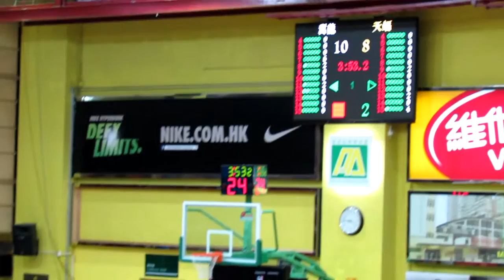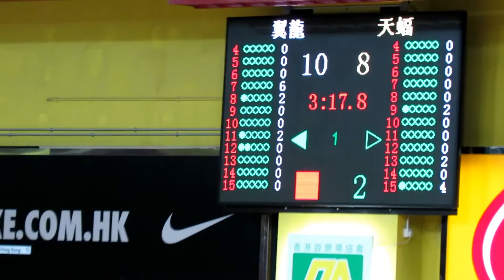天蝠vs翼龍(Nike League 2012~u16男子決賽)第一節精華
2012.8.4.灣仔修頓室內塲 15:30 法定時間(66:66)7度平手 最高分數拉開14分 進入加時 天蝠領先 但為翼龍追過 最後反擊犯下基本錯誤 錯失扳平機會 翼龍以76:74奪得2012 NIKE LEAGUE U16組別冠軍